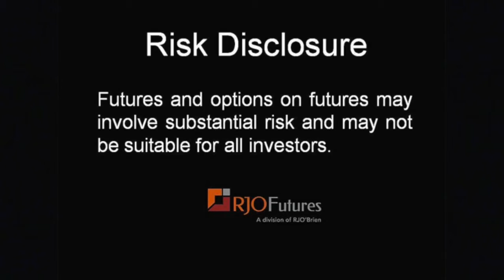Daily Market Update - Energy Futures - 04/29/2015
RJO Futures Senior Broker Mike Sabo discusses energy futures markets. Energy markets are trading up today. Overall there was a firmer tone in the energy market. Problems in the Middle East are still affecting the markets. To learn additional information about Mike and see more of his commentary, please